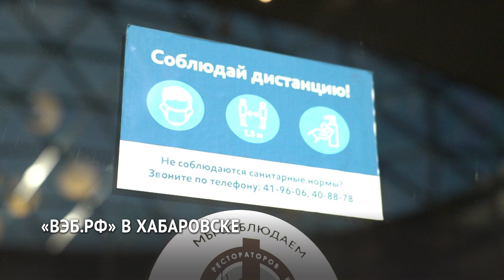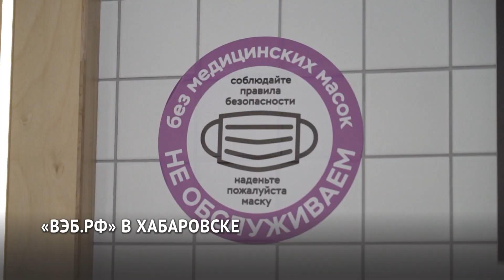Глава ВЭБ.РФ вместе с московским урбанистом оценили развитие Хабаровска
Какие компании выживут после пандемии, может ли торговый центр заменить общественное пространство и на что обращать внимание при застройке микрорайонов? Эти и другие вопросы обсудили эксперты в области строительства и урбанистики вместе с председателем госкорпорации развития ВЭБ.РФ Игорем Шуваловым. Он приехал в Хабаровск с бизнес-миссией. Госкорпорация участвует в разработке проектов по развитию привлекательности регионов. Профильные специалисты оценивают комфорт городской среды в населённых пунктах.